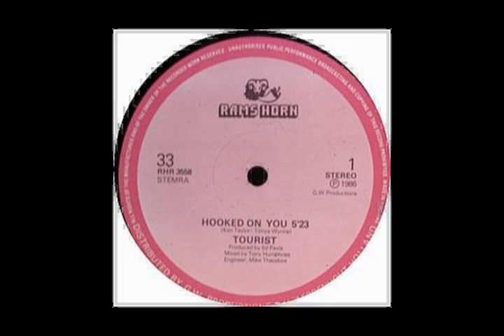Tourist (Hooked On You) 1986